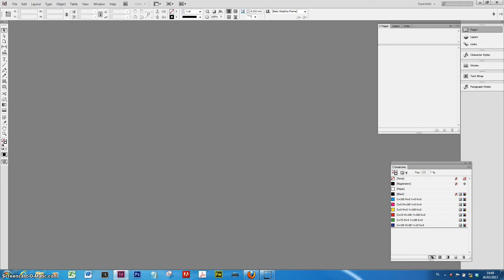InDesign Tabellen Praktijk18